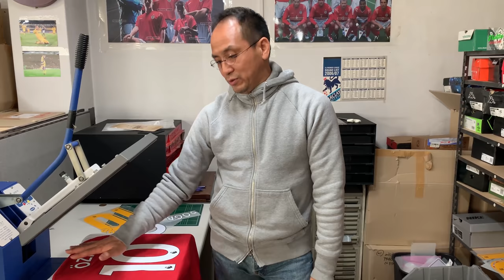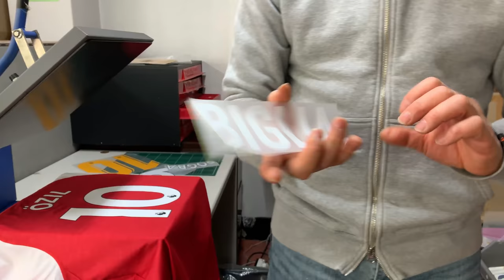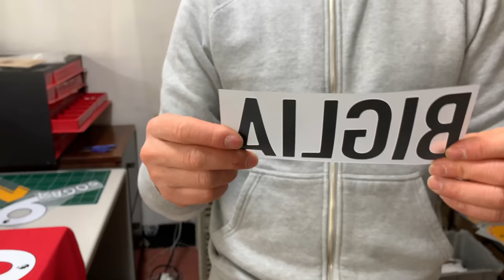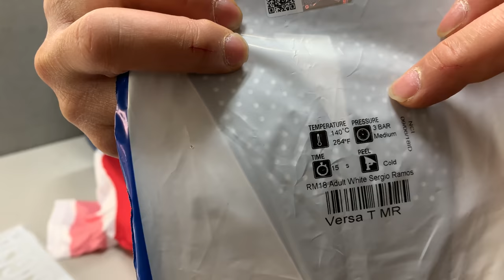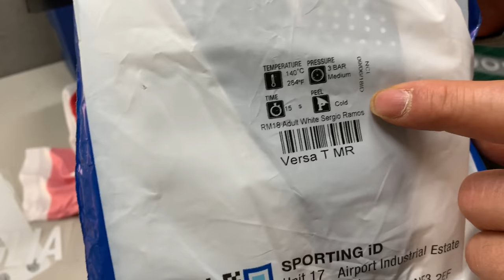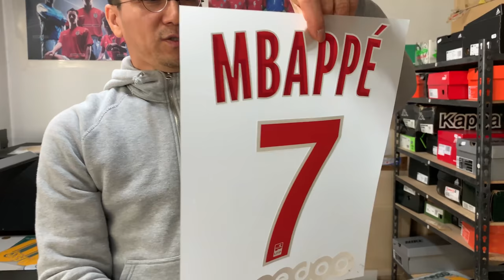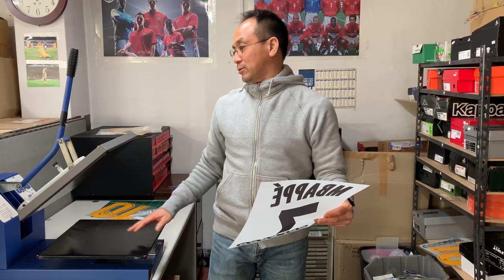레플리카 프린팅 작업의 모든 것을 알려드립니다 - Vol.1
흔히 말하는 "마킹" 그리고 '마킹작업'이라고 불리는 것들. 많은 분들이 즐겨 입으시는 레플리카 져지에 들어가는 마킹 작업은 보통 프린팅 셔츠 프린팅이라 불리는 작업입니다. 많은 분들이 레플리카 구입시 프린팅을 해서 입으시지만 정작 프린팅 제품이나 작업 과정에 대해서는 잘 모르시는 분들이 많으셔서 이 프린팅을 주제로 영상을 만들어 보았습니다.